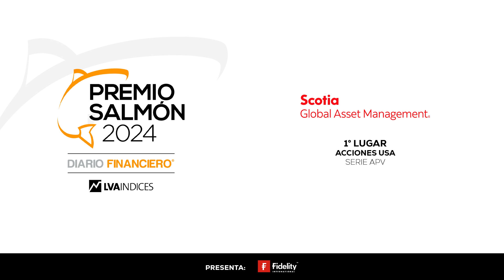Acciones USA: tecnología, elecciones y perspectivas para 2025 - SCOTIA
Isabel Ramos, editora de Proyectos Estratégicos en Diario Financiero, conversa con Leonardo Salvo, Jefe de Renta Variable y Fondos Balanceados. Analizan el rendimiento del fondo “Acciones USA” impulsado por la bolsa estadounidense, el rol de las empresas tecnológicas en Wall Street para 2025 y el impacto que podría tener la próxima elección presidencial en el mercado.